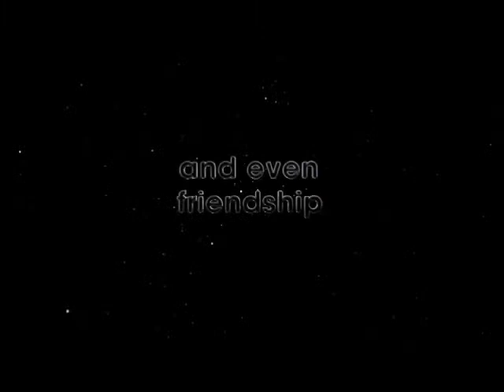Mad House opening